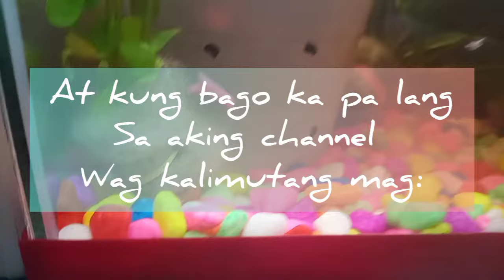UPDATE SA DIY FILTER, NO MORE LINIS LINIS NA NG AQUARIUM FOR TWO WEEKS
Beloved TOBYCIANS dahil sa DIY Filter di na ako madalas maglinis ng aquarium.